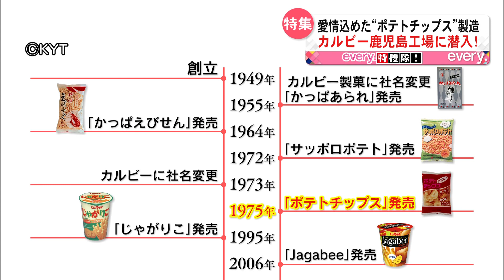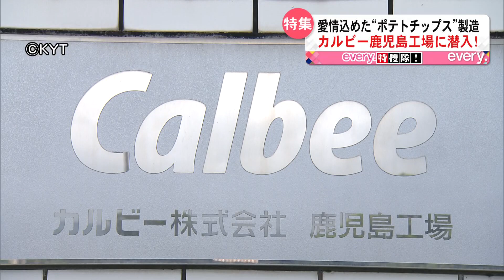every.特捜隊！カルビー鹿児島工場に潜入！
特集は普段は入れない場所に潜入するエブリィ特捜隊。今回は、ポテトチップスを製造するカルビーの工場にお邪魔しました。大企業のカルビーですが、実は鹿児島にも工場があります。取材しました。（KYT news every.かごしま2023年7月19日(水)ＯＡ）